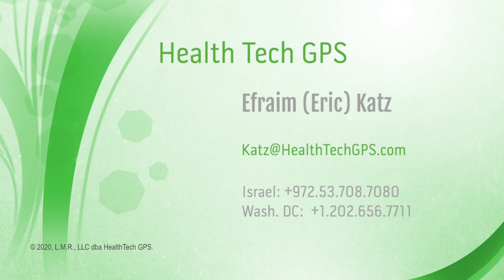HCGPS01 CEO A02 2022